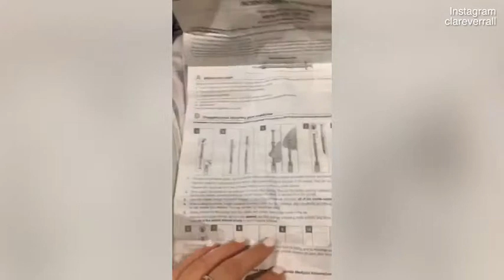Former MAFS star Clare Verrall injects her stomach with a needle